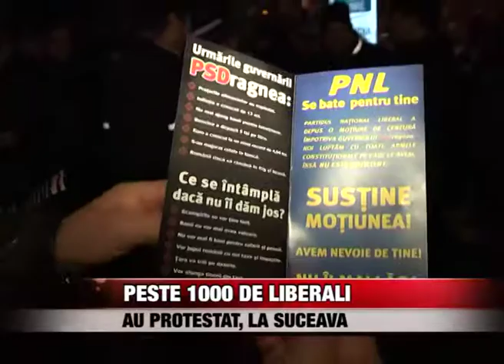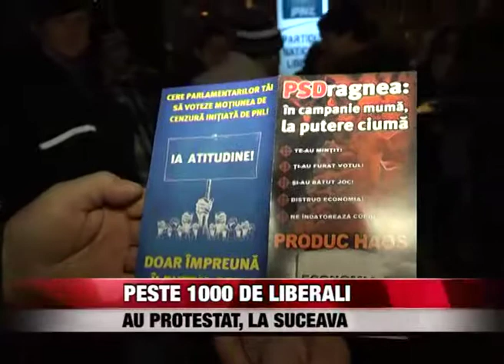Peste 1000 de liberali au protestat, la Suceava